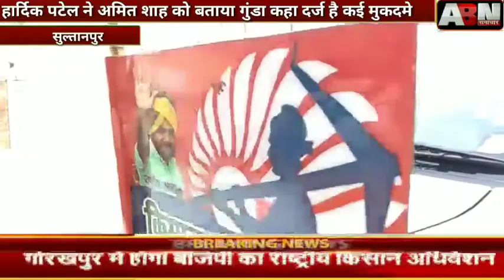हार्दिक पटेल ने अमित शाह को बताया गुंडा कहा दर्ज है कई मुकदमे